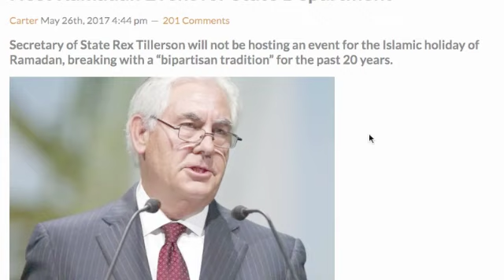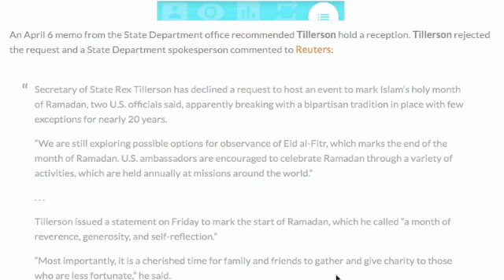REX TILLERSON DECLINES TO HOST RAMADAN EVENT FOR STATE DEPARTMENT!